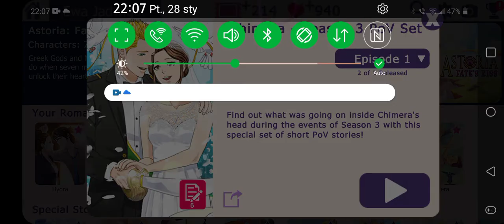Astoria Fate's Kiss: Chimera - Season 3 Point of View